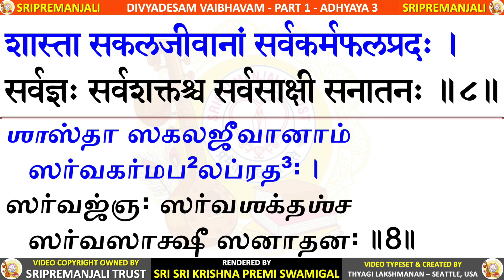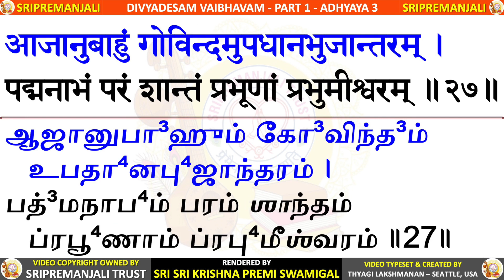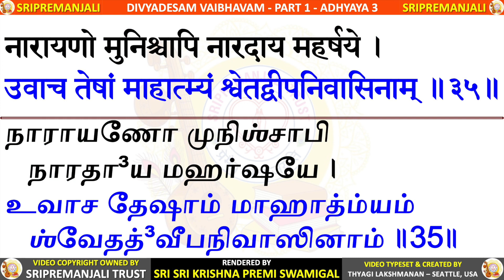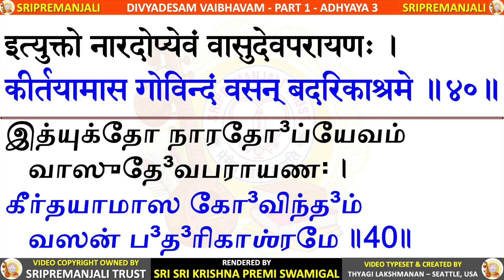1.03 - Ksherabdi Mahatmyam | DIVYADESA VAIBHAVAM | Sri Krishna Premi Swamigal | Subhaji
Divyadesa Vaiblavam - Part 1 - Chapter 3 - क्षीराब्धिमाहात्म्यम् - Sripremanjali